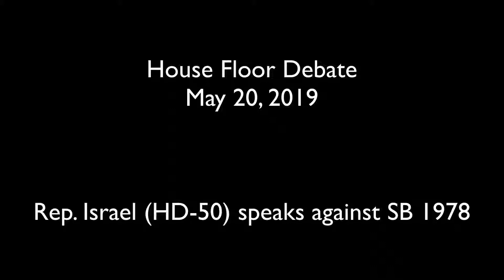Rep. Israel Speaks Against SB 1978 on the House Floor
Rep. Israel opposed SB 1978 on the House Floor on May 20, 2019.